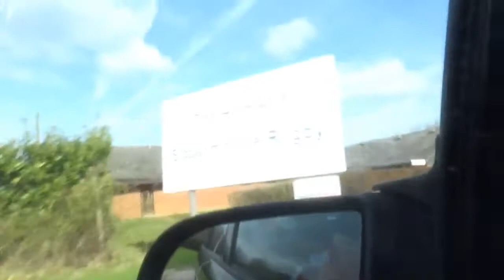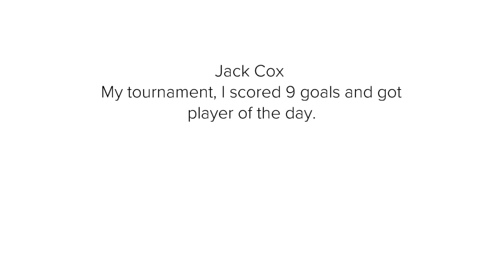Jack Cox Academy, My tournament I scored 9 goals!!!!!!!!!